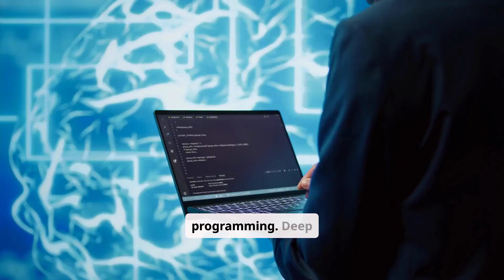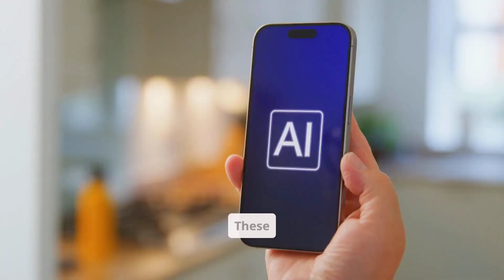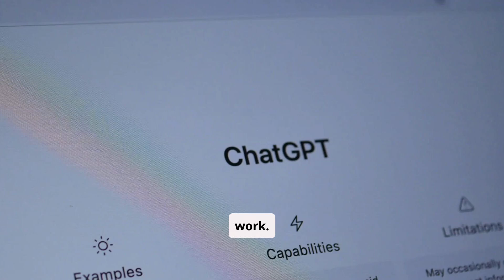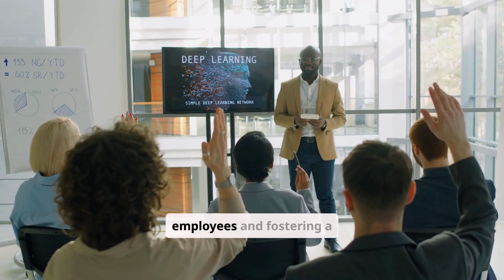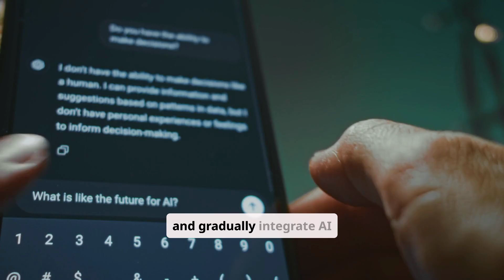How AI Is Changing the Workplace: Smarter, Faster, Better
Artificial intelligence is no longer just a buzzword — it's transforming the modern workplace. From writing emails and reports to planning your day and analyzing data, AI is now your secret weapon for working smarter.

In this video, we explore how AI is being integrated into everyday professional tasks across various industries, helping teams become more productive, creative, and strategic.

💡 Whether you’re in education, business, tech, or humanitarian work, this video shows how AI can support your workflow — and how you can start using it right now.

🔍 What you’ll learn:

Practical examples of AI tools in the workplace

Benefits of using AI for time management, writing, and communication

Tools like ChatGPT, Notion AI, Grammarly, and more

Real-world use cases to inspire your own work